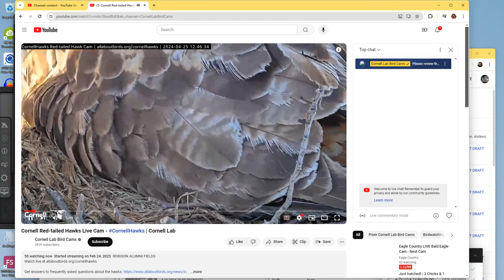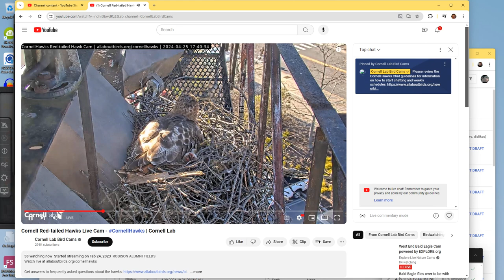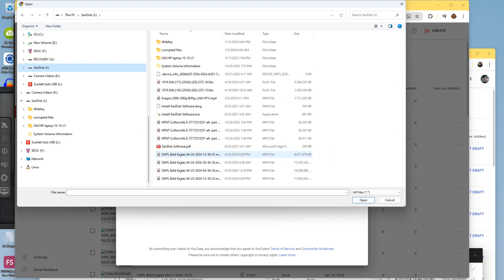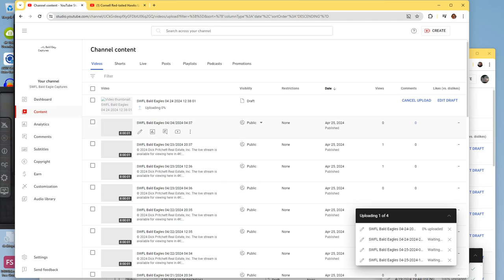Cornell Red Tailed Hawks 04/26/2024 00:15